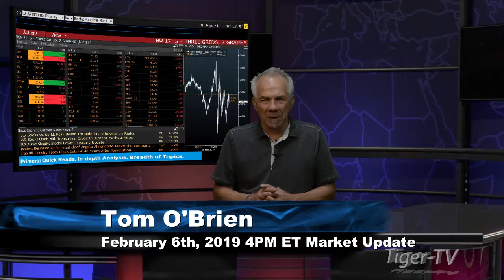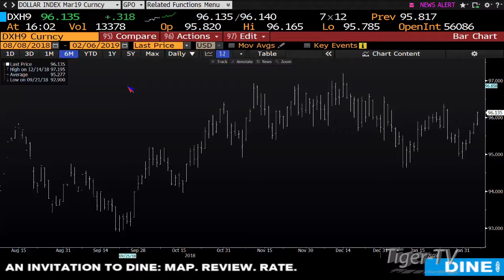February 6th 4PM ET Market Update with Tom O'Brien on TFNN